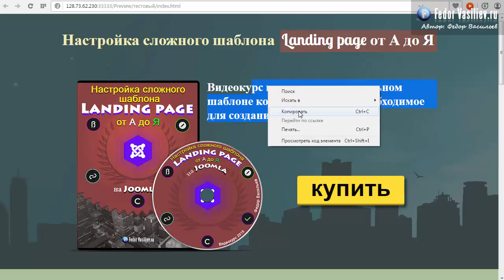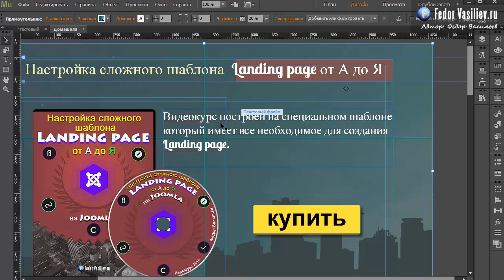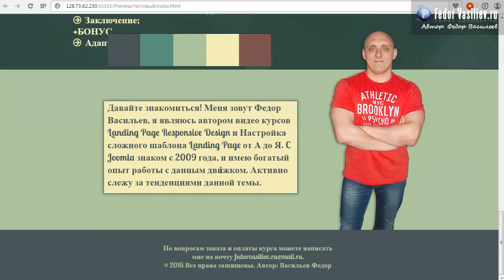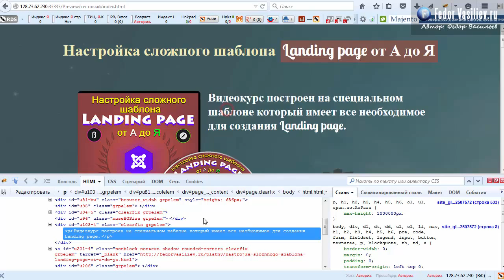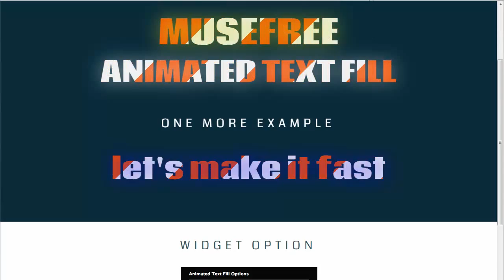42.Защита контента от копирования в Adobe Muse | 2015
Из этого урока вы узнаете: как защитить ваш контент от воровства с помощью специального виджета в Adobe Muse. Данный виджет отключает левую и правую кнопку мыши, и ваш сайт под защитой.